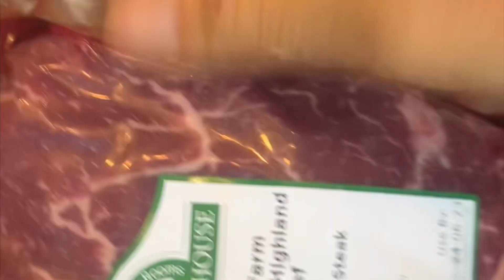TRYING NOT TO PANIC!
June , heatwave - lots of long spells of sunshine and no rain … we are dried out! This vlog has a bit of everything - a day in the life style as there’s always something going on! Hope you enjoy 😉

In the vlog - The cows and are upset by the heat and flies so we take action and apply pour on fly treatment. Moving the sheep onto the last of the grass we have available. Starting to notice the ground / grass is looking poor due to lack of rain!